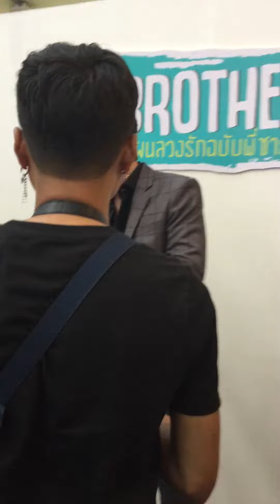เต๋าเซอวิส